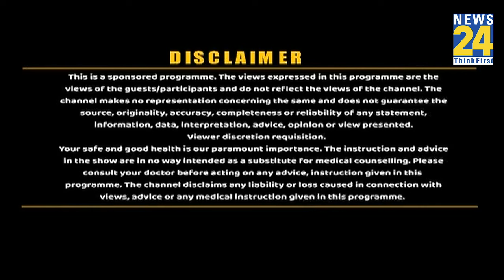Sanjeevani: क्या आपका बच्चा भी नींद में बोलता है ? नींद में बड़बड़ाता है बच्चा तो ना करें देर !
Sanjeevani: क्या आपका बच्चा भी नींद में बोलता है ? नींद में बड़बड़ाता है बच्चा तो ना करें देर ! | Dr. Pratap Chauhan